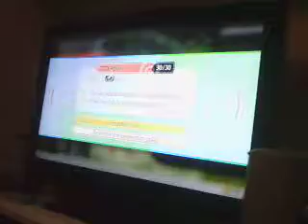pokemon let's go Pikachu battle gym leader - Koga